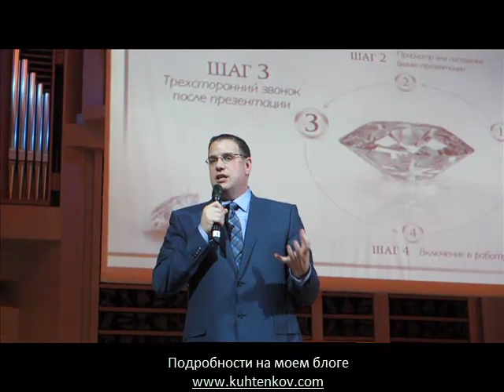Как приглашать на презентацию.